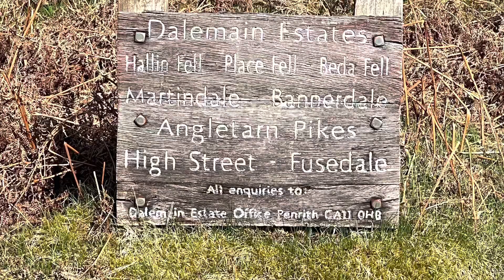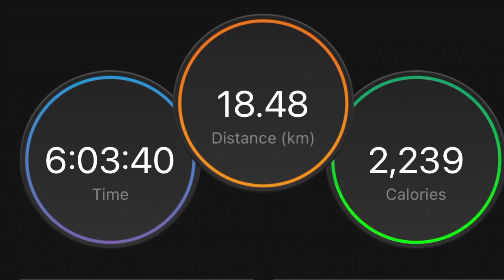Angle Tarn 😀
Angle Tarn is a tarn in Cumbria, England, within the Lake District National Park, about a mile north-east of Hartsop. Located at an altitude of 479 m (1,572 ft), the lake has an area of 5.9 hectares (15 acres), measures 385 by 260 m (1,263 by 853 ft), with a maximum depth of 9 m (30 ft).The lake is very distinctive in that it resembles a fish hook in shape. It contains two rocky islets and a small broken peninsula.It is located on the